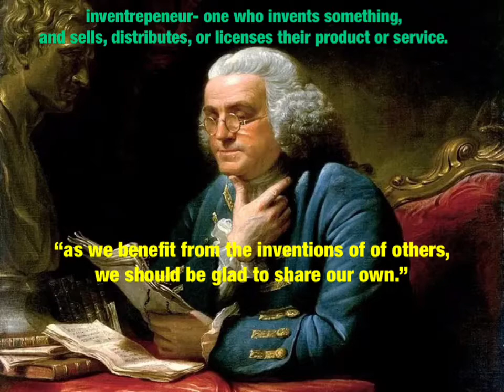Benjamin Franklin: “Inventrepeneur”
By Brett Cardaro